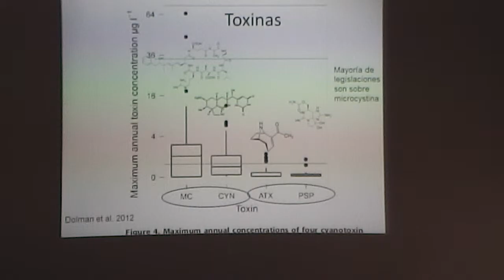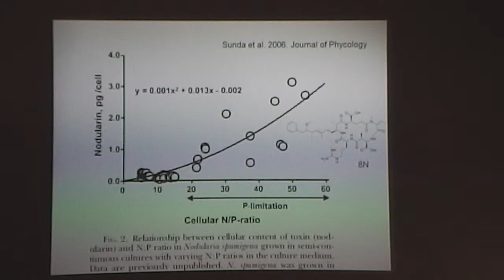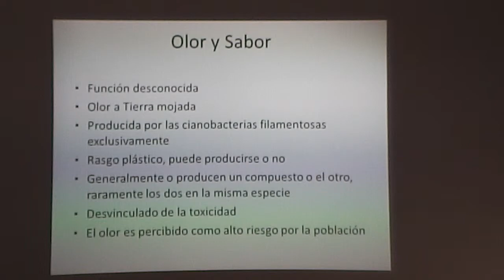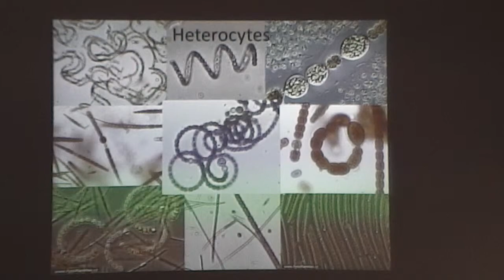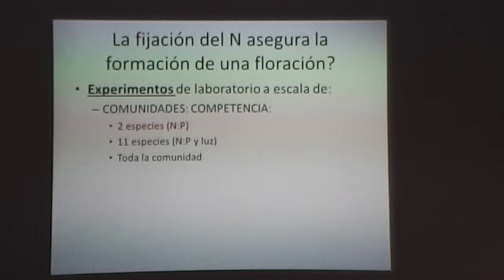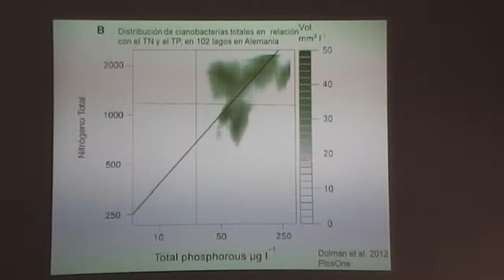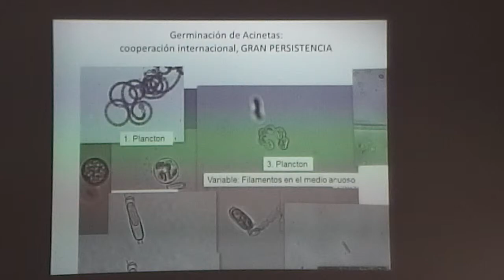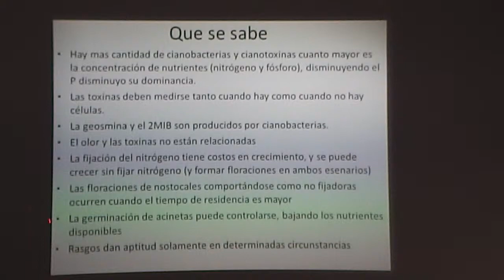Seminario Recuperación de Sistemas Eutróficos‏ Parte 2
Seminario Recuperación de Sistemas Eutróficos: ‏mecanismos de resiliencia y estrategias de rehabilitación. A cargo de Paula De Tezanos (Universidad de Buenos Aires), Miquel Lurling  (Wageningen University) y Néstor Mazzeo (SARAS-CURE-UDELAR)
Organizado por el Instituto Instituto Saras²,  el Centro Universitario de la Región Este en Maldonado, Facultad de Ciencias - Universidad de la República y el Ministerio de Vivienda, Ordenamiento Territorial y Medio Ambiente  y  auspiciado por Obras Sanitarias del Estado (OSE) .La actividad tuvo lugar el 18 de diciembre de 2015 en el CURE - sede en Maldoando, Uruguay.